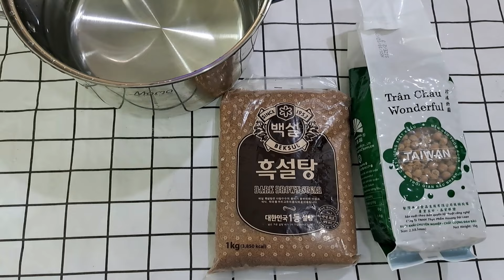Cách Nấu Trân Châu Đường Đen Mền Dẻo Cả Ngày | THích Vào Bếp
Chào mừng các bạn đến với kênh "Thich Vao Bep" của mình
Kênh chuyên đăng tải những video chia sẻ về Ẩm Thực hàng ngày, các loại chè và đồ uống sạch tốt cho sức khỏe